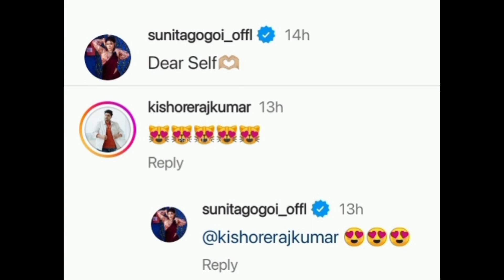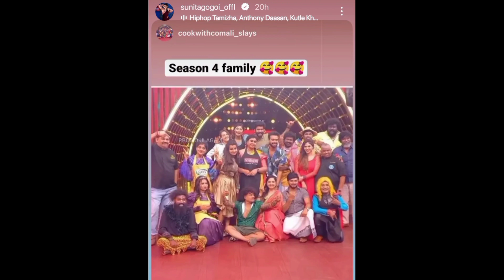Sivaangiக்கு வந்த ஒரு special gift 🎁😍❤